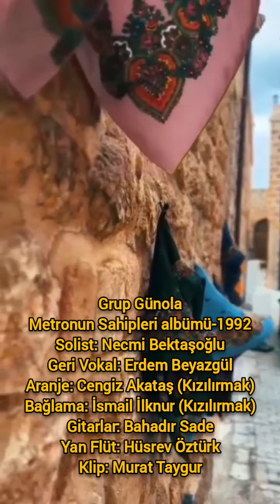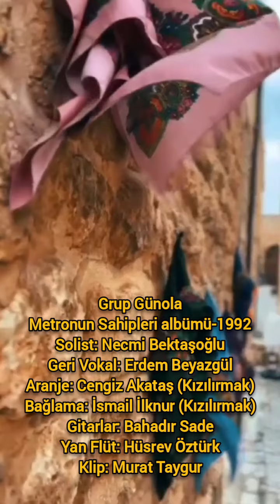Grup Günola "Turnam Gidersen Mardin' e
Otuz iki yıl olmuş. Grup Günola' nın yayınlanmış tek kaseti. Metronun Sahipleri albümünden Turnam Gidersen Mardin' e. Aynı dönem, aynı sözlerle başka bir beste öne çıkmıştı. Solist naçizane ben. Murat yenile klip yapmış. Beni taa o yıllara aldı götürdü. Yirmi bir yaşıma.
Hüsrev abi (canım Hüsrev abi) rahmetli oldu. Cengiz, Almanya' ya taşındı. Erdem de öyle. İsmail umarım iyidir. Bahadır sanırım müziği bıraktı. Teşekkürler Murat..